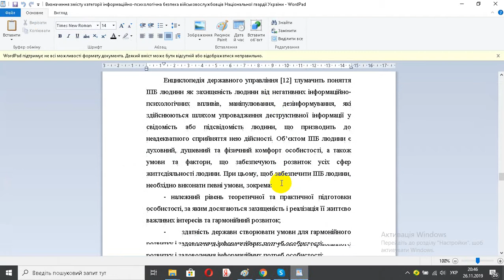Визначення змісту категорії інформаційно психологічна безпека військовослужбовців Національної гвард